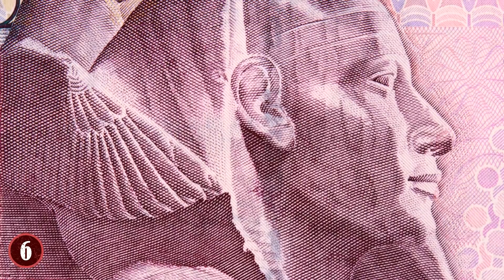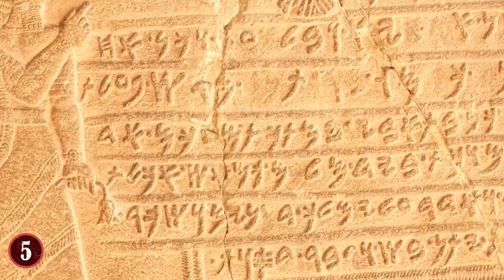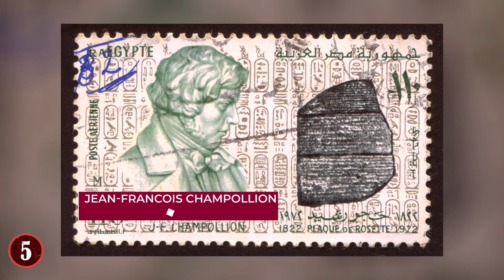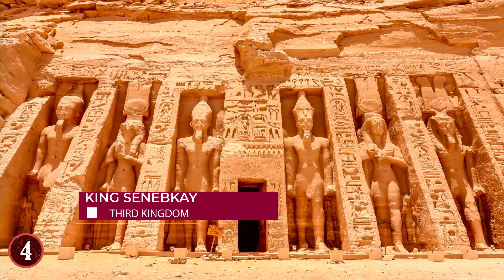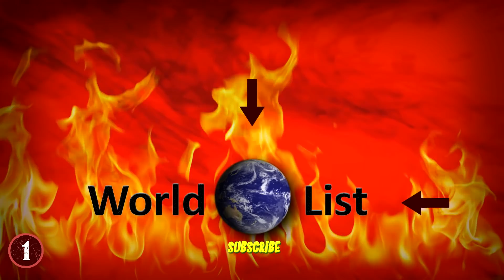Most MYSTERIOUS Discoveries From EGYPT!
Check out the Most MYSTERIOUS Discoveries From EGYPT! From unexplained mysteries to bizarre archaeological discoveries, this top 10 list of recent things found from ancient egypt will amaze you!

8. Cemetery of Thoth
You might not believe this but even today, the rich history of Egypt makes it so that many treasures can still be discovered. Just last year, 2018, an entire Necropolis was discovered!

7. Unfinished Obelisk
An unfinished obelisk was found in Aswan in Egypt, and it's clear that the Egyptians were working on it when they suddenly decided to stop. Should they have finished the endeavor, this would've been the biggest obelisk ever made by them, at about a height of 138 feet.

6. The Sphinx
If you were to go to Egypt today, the two things that would likely top your list of "go-to places" would be the Pyramids of Giza and The Great Sphinx.
The structure of the Sphinx was modeled after its namesake in Egyptian mythology. Described as a half-lion- half human, it was a spiritual guardian depicted as male and wearing a Pharaoh's headdress.

5. Rosetta Stone
During one of Napoleon's campaigns where he tried to take over Egypt and failed,  near the town of Rosetta, a group of soldiers was working on a fort when they decided to take down a certain wall. Among the group was Pierre-Francois Bouchard, and when the wall fell, he found a slab of stone that was unlike anything he'd seen before.

4. Third Kingdom
In 1902, a series of tombs were discovered by a legendary Egyptologist named Flinders Petrie. But despite finding them, he chose not to examine them himself, and thus left them alone for someone else to explore. The prevailing theory is that he didn't think it was worth his time.

3. The Temples of Abu Simbel
Two temples reside near Aswan Egypt, and were constructed by none other than Ramses II between 1279-13 BC. These massive temples were lost for some time before being rediscovered by Johann Ludwig Burckhardt in 1812. The place was completely buried, so and his friend Giovanni Belzoni actually went and dug out the entrance so that they could explore it.

2. The Oldest Tattoo Ever
During an excavation, two bodies were found in a shallow grave. One of a man, and one of a woman. While at first, there was nothing special about the two, a smudge on their bones of their arms caught the eye of many. Mainly because the scientists couldn't figure out what the smudges were.

1. The Tomb of Tutankhamun
Easily the most famous archaeological find in all of Egypt is that of the tomb and sarcophagus of Tutankhamun. The legendary pharaohs' burial site was found by a group of archaeologists in 1922, and headed up by Egyptologist Howard Carter.